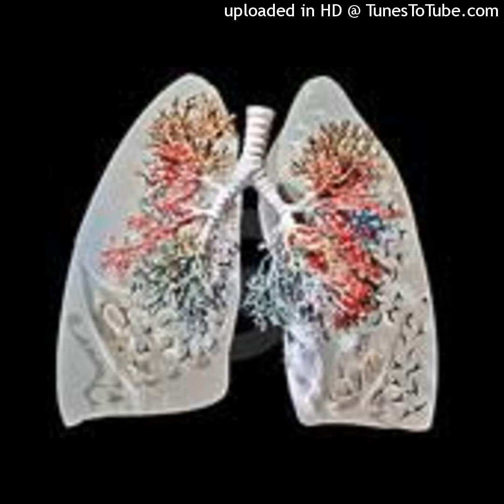Nu vei mai tuși a doua oară, pasează o banană și adaugă aceste două ingrediente simple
Iarna este sezonul în care răcim mai des, iar tusea este una dintre simptomele care se vindecă cel mai greu. Chiar și dacă luăm medicamente uzuale sau antibiotice, după ce a trecut răceala sau gripa, tusea persistă.
Să nu mai vorbim despre cei care fumează, care tușesc mult mai des și mai puternic decât nefumătorii…
Decât să arunci banii pe fereastră pe medicamente din comerț care au și reacții adverse pentru organism, mai bine ar fi cazul să încerci această soluție naturală și foarte eficientă. Vei scăpa de tuse definitiv, ba chiar vei aduce și un plus de vitamine și beneficii organismului tău.
Tusea cronică și bronșita au fost întotdeauna o provocare chiar și pentru medicina convențională.
Acest remediu conține unele dintre cele mai vechi și mai puternice ingrediente care calmează gâtul, plămânii, tusea și bronșita, în cel mai scut timp.
Grație proprietăților puternice ale mierii și bananelor, care sunt incluse în rețetă, puteți utiliza acest remediu atât pentru copii cât și pentru adulți, fără efecte secundare.
Acest remediu poate fi folosit chiar și pentru tratarea problemelor de sănătate de la nivelul stomacului.
Cum se prepară acest remediu simplu, dar foarte eficient?
Ingrediente și mod de preparare le veți afla doar abonându-vă, aprecind și distribuind canalul! Multă sănătate! Cereți sfatul medicului și foarte important, nu renunțați la obiceiurile sănătoase, din contră, sporiți-le dacă se poate și limitați-le pe cele nocive pe cât de mult posibil! Sursă articol